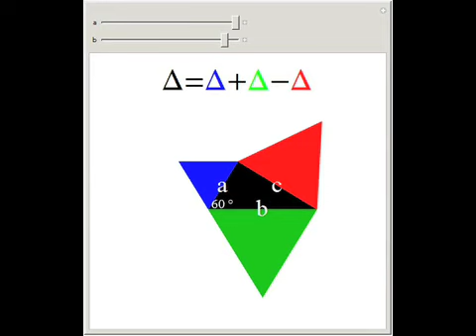The Eutrigon Theorem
The black central triangle with one angle equal to 60∞ is called a eutrigon. The areas of equilateral triangles constructed on the three faces a, b, and c obey the eutrigon theorem, which gives the area of the black triangle in terms of the areas of the...

With corrections contributed by Liam Bauress and Oscar Chavez